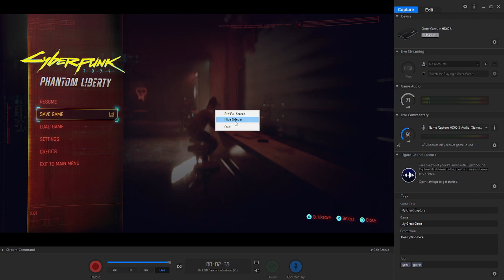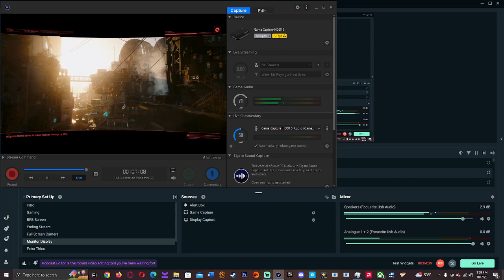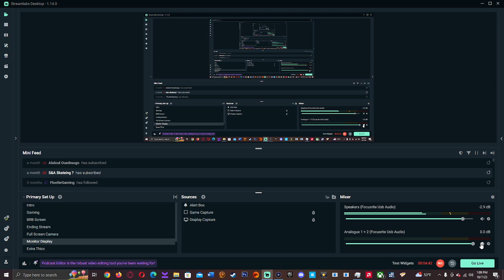Phantom Liberty part 16: Kingmaker